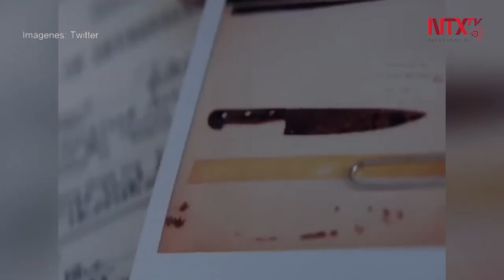"Halloween Kills" presenta la escena más violenta del cine de terror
El director David Gordon Green reveló en su cuenta de Twitter, que la nueva secuela de Halloween tendrá una escena muy violenta, que no se había visto antes, y adelantó que la fecha de estreno de la cinta sigue vigente.